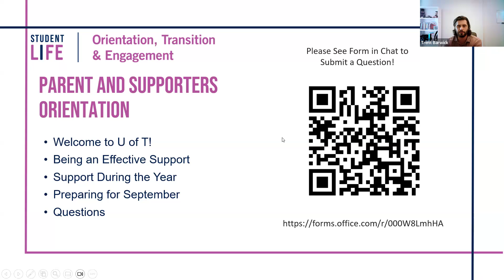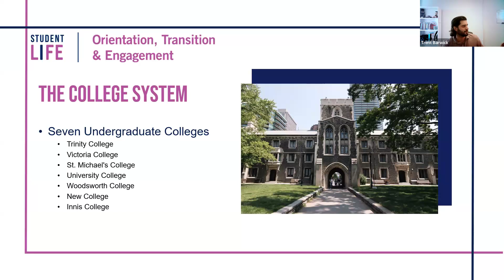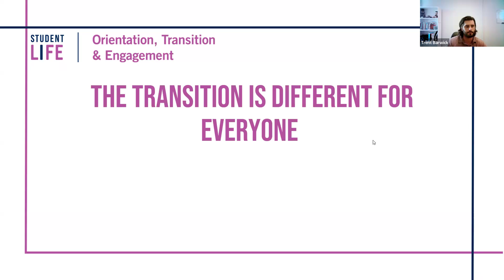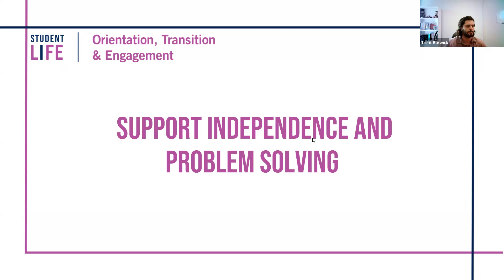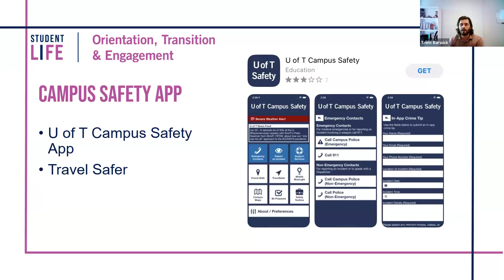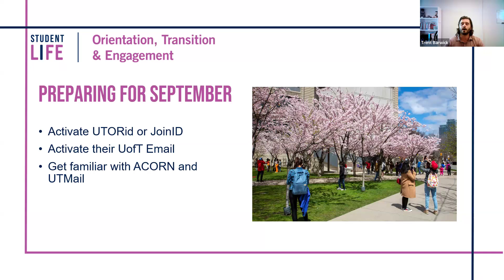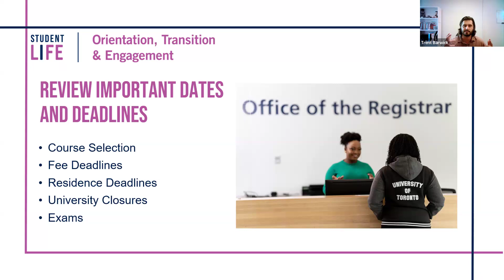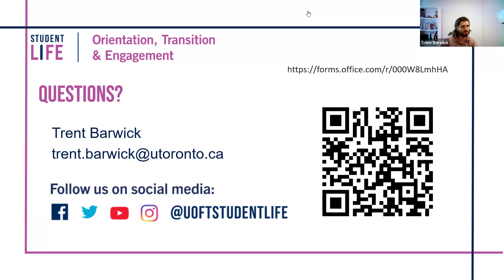Parents & Supporters Orientation Webinar 2024 – University of Toronto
Parents and supporters of University of Toronto students are invited to learn more about resources and supports at the University.

Find more info for parents and supporters of U of T students